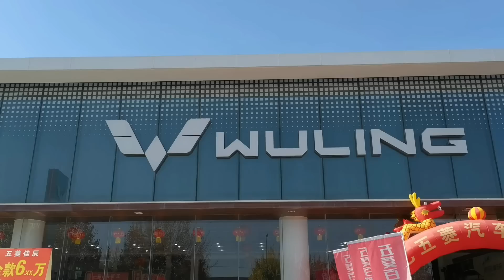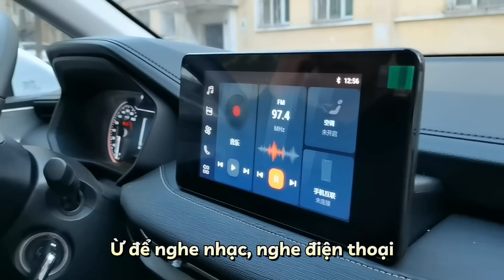Gia đình Tú Nguyễn vui mừng đón Xe Mới | Mua xe hơi ở Trung Quốc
Gia đình Tú Nguyễn vui mừng mua được Xe Mới | Mua xe hơi ở Trung Quốc
Cuộc sống cô dâu Việt lấy chồng Tân Cương, Trung Quốc.
Các trang của Tú Nguyễn:
Cảm ơn cả nhà đã ủng hộ và yêu thương kênh của gia đình Tú Nguyễn.